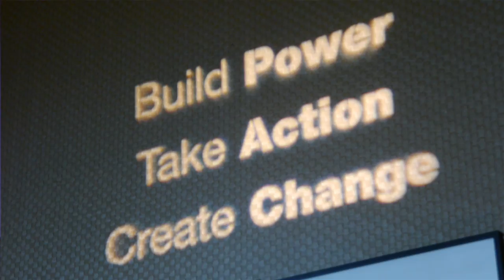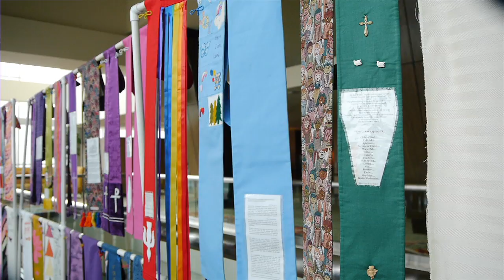Task Force TV Thursday at Creating Change 2014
Task Force TV is broadcasting from the National Conference on LGBT Equality: Creating Change. This second episode highlights the incredible community here as well as an interview with Laverne Cox.